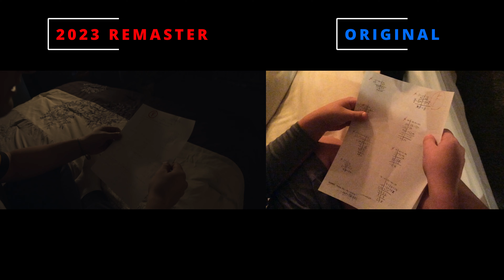The Awesome Assassin III Remaster VS. Original (REAL-TIME COMPARISON)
Bloopers on the way